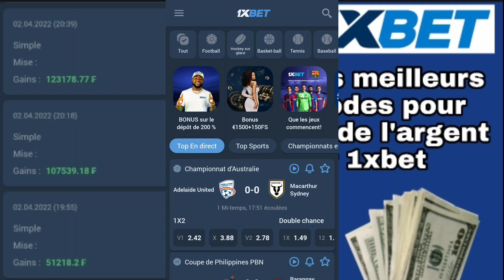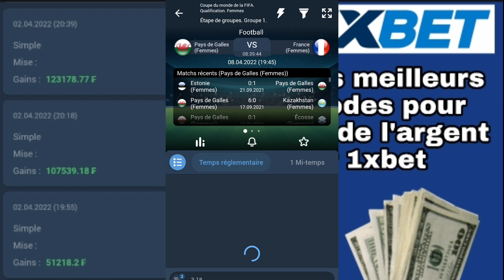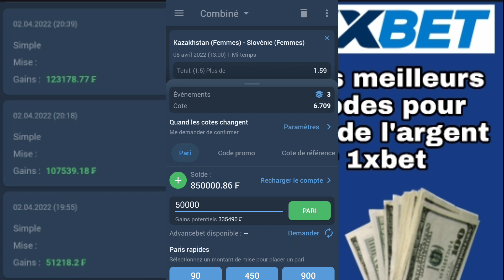gagner 335.000F avec ce coupon du jour